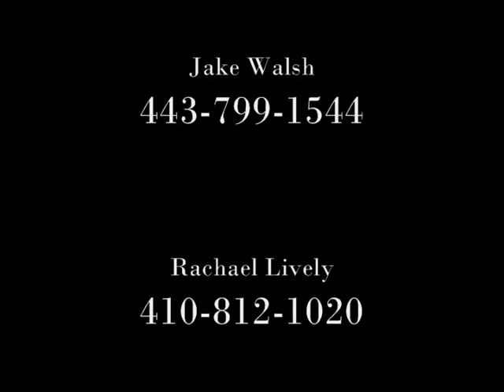Wesley at McDongh December 17, 2011 class 61.wmv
Horse: Wesley
Rider: Katie Groomes